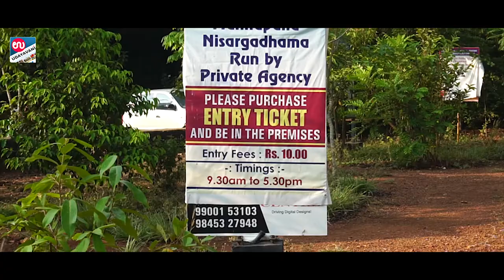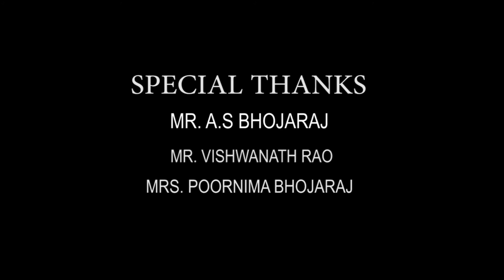Manipal Lake - Cry of Peril | Documentary | The Fallen Fruit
Every society needs an ecological space where they can just go, relax and relieve all their stress and tension. With this in mind, the idea of Manipal Lake was born. This place was made for proper rainwater harvesting and to provide a communal space where everyone can relax and enjoy the beauty.

Created by - Manish choudhary and Ganesh indrali